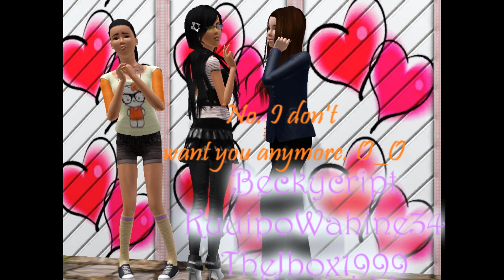Skype Mayhem: Nugget Addition!!! #3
Yes... The shenanigans keep rollin xD~!

With Beckycript and TheJbox1999, we end up unveiling Beckycript's inner "mother" and parenting skills as Linda xD~!